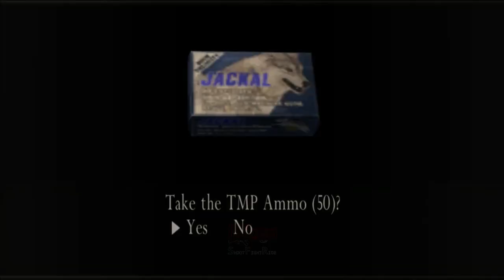Bertemu Luis Lagi - Resident Evil 4 - Part 5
Chapter 2-2. Road to Freedom - Resident Evil 4
Melanjutkan gameplay RE4, setelah Leon S. Kennedy menemukan Ashley Graham. Saat menuju titik point tempat penjemputan, mereka dihadang banyak zombi. Merekapun mencari tempat persembunyian, Leon bertemu lagi dengan Luis Sera dengan membawa putri Presiden Ashley Graham.